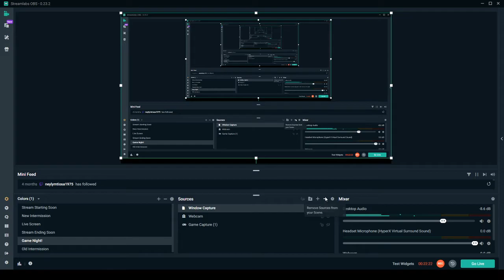Luigi's Mansion Corruptions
Man, Luigi's Mansion sure has gotten weird over the years.